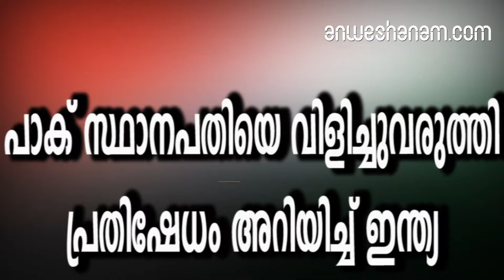india summons pakistan envoy expresses strong protest ove pulwama attack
പാക് സ്ഥാനപതിയെ വിളിച്ചുവരുത്തി പ്രതിഷേധം അറിയിച്ച് ഇന്ത്യ

വ്യാഴാഴ്ച ഉച്ചയ്ക്കു ശേഷം മൂന്നേകാലോടെ നടന്ന ചാവേര്‍ ആക്രമണത്തില്‍ 44 സി ആര്‍ പി എഫ് ജവാന്മാരാണ് വീരമൃത്യു വരിച്ചത്പുല്‍വാമയില്‍ സി ആര്‍ പി എഫ് ജവാന്മാര്‍ക്കു നേരെയുണ്ടായ ഭീകരാക്രമണത്തിന്റെ പശ്ചാത്തലത്തില്‍ ഇന്ത്യയിലെ പാക് സ്ഥാനപതിയെ വിളിച്ചുവരുത്തി വിദേശകാര്യ മന്ത്രാലയം പ്രതിഷേധം&nbsp; അറിയിച്ചു. പാക് സ്ഥാനപതി സൊഹൈല്‍ മഹ്മൂദിനെയാണ് വിദേശകാര്യ സെക്രട്ടറി വിജയ് ഗോഖലെ വിളിച്ചുവരുത്തിയത്.ജവാന്മാരുടെ മരണത്തില്‍ ഇന്ത്യയുടെ ശക്തമായ പ്രതിഷേധം ഗോഖലെ സൊഹൈലിനെ അറിയിച്ചതായി അധികൃതരെ ഉദ്ധരിച്ച് എന്‍ ഡി ടിവി റിപ്പോര്‍ട്ട് ചെയ്തു. ഭീകരസംഘടനയായ ജെയ്ഷെ മുഹമ്മദിനെതിരെ ഉടന്‍ നടപടിയെടുക്കണമെന്ന് സൊഹൈലിനോട് ഇന്ത്യ ആവശ്യപ്പെട്ടിട്ടുമുണ്ട്.ഭീകരാക്രമണത്തില്‍ പങ്കില്ലെന്ന വാദവുമായി പാക് വിദേശകാര്യമന്ത്രാലയം വ്യാഴാഴ്ച പുറത്തിറക്കിയ; പ്രസ്താവന ഇന്ത്യ തള്ളിയിരുന്നു.